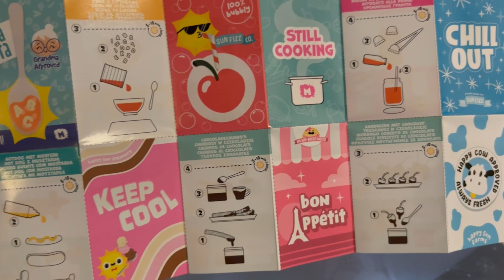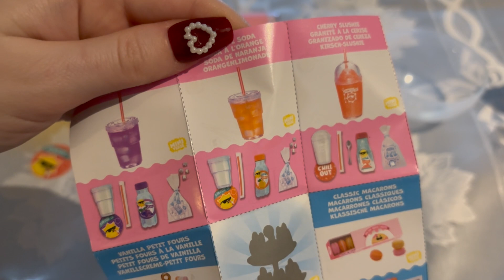NatalieReborn VLOG Grudzień 2023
Witajcie, w tym filmie rozpakujemy stelaż oraz kulę miniverse.